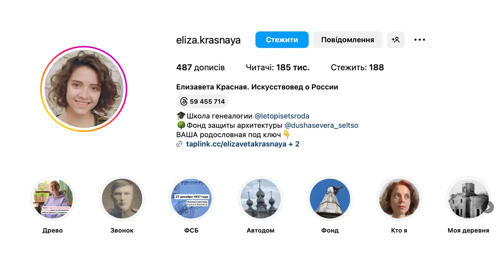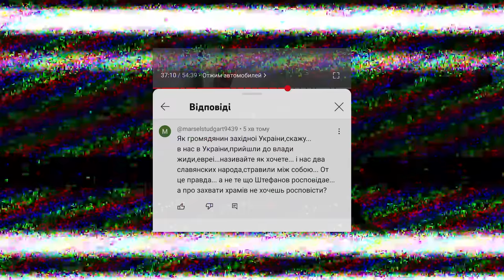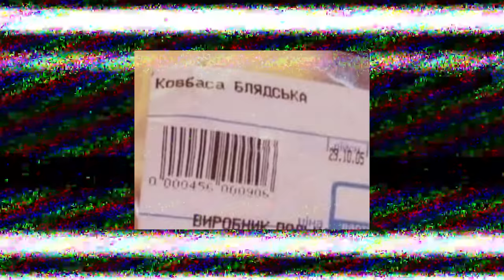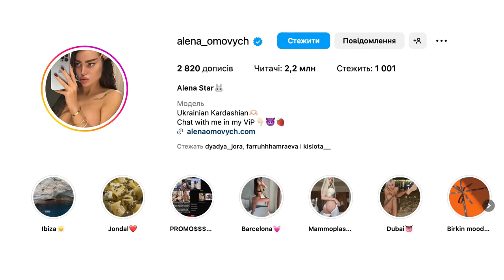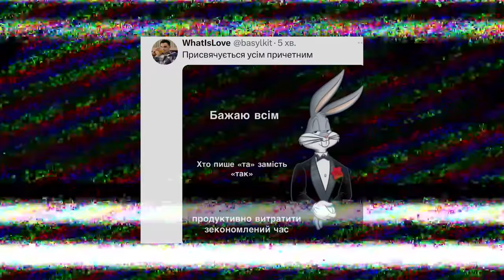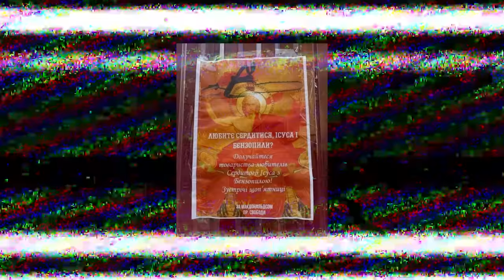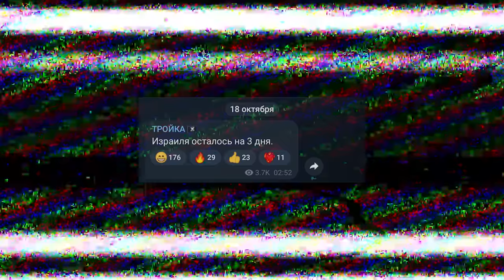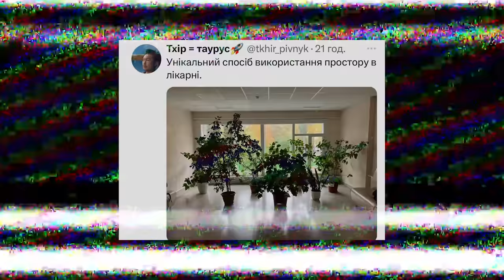Дурнєв дивиться сторіс ZОМБІ #37 (napisy PL, eng subtitles)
DURNEVBOSS — 10% бонусами на Зелену картку

Дурнєв дивиться сторіс зомбі #37! Що потрібно, аби стати королевою за версією міс «динири»? Чому харламова дивує поєднання слів «руській солдат» і «смоктати»? Та коли ельвіна попаде у "Форбс"? Все це і не тільки - новий випуск Дурнєв дивиться сторіс!

00:00 Новий випуск Дурнєв дивиться сторіс
00:42 єлізавєта красная
06:42 королева андрієвська
13:52 федорова
19:05 мілєна чіжова
21:20 альона омовіч
23:51 анна чнрвіна
28:15 тетяна якуніна
34:02 ерік давидич
39:11 магеря ендокрінолог
41:57 гарік харламов
43:04 ельвіра
46:15 Розіграш футболок
47:55 Рецепт домашньої кока-коли
52:50 ТікОрк хвилинка